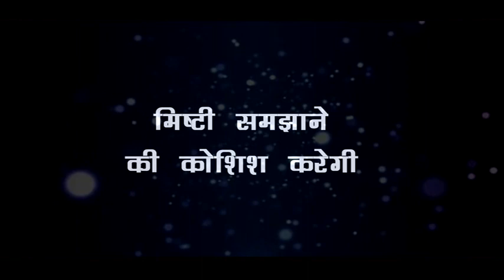YRHPK || “MINAKSHI को रंगे हाथों पकड़ मिष्टी देगी करारा जवाब” बदलेगी पूरी कहानी